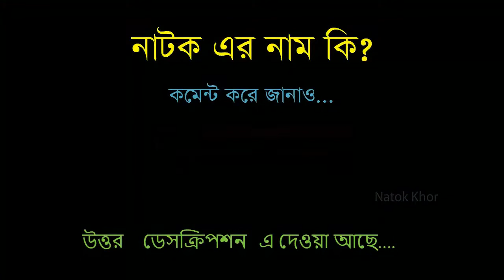Cholte Cholte Hothat | Mosharraf Karim | Peya | Bangla Comedy Natok | New Natok 2021 | Natok Khor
Title: Golpogulo Emon Hok | গল্পগুলো এমন হোক | Tawsif | Toya | BAngla Eid Natok 2019 | Ajob Baksho
Channel Name: Ajob Baksho
Duration: 40:26

Title: Shok Hok Shokti | শোক হোক শক্তি | Afran Nisho | Mehazabien Chowdhury | Nadia | Bangla New Natok 2021
Natok :
Channel Name: CD Choice
Duration: 40:54

Title: Eid Natok 2017 | Pacemaker by Maehjabin, Dinar, Aparna
Channel Name: NTV Natok
Duration: 45:45

Title: Eid Natok 2013: Jogfol Shunno । যোগফল শুন্য । Mosharraf Karim । Moushumi । NTV Eid Special Natok
NTV Eid
Duration: 46:54

Title: Bari Fera | বাড়ি​ ফেরা | Tahsan Khan | Tanjin Tisha | Mahmudur Rahman Hime | Bangla New Natok 2021
None
Duration: 46:06

Title: Cholte Cholte Hothat | Mosharraf Karim | Peya Bipasha | EiD Drama | Bangla New Natok 2018
Drama
Channel Name: CD CHOICE Drama
Duration: 42:59

bangla natok,
natok,

funny natok,
new eid natok 2021,
comedy natok,
eid natok,
bd natok,

natok bangla,
faltu natok,
safa kabir new natok 2021,
natok new,
apurbo natok,
natok song,

undershave natok,
mission barisal natok,
nisho natok,